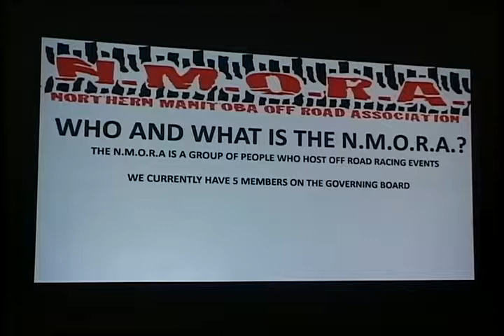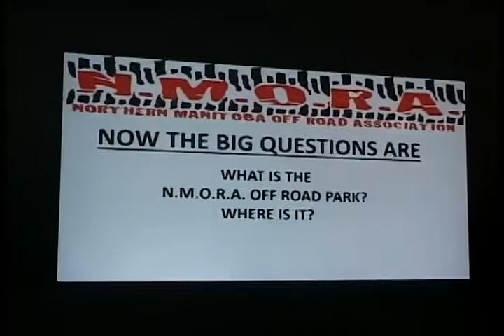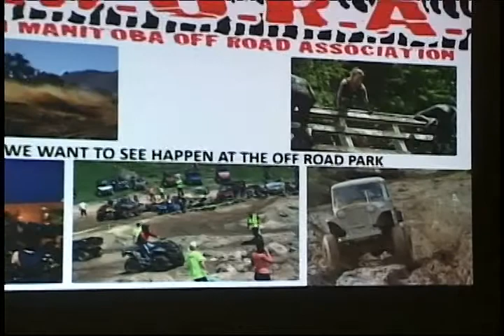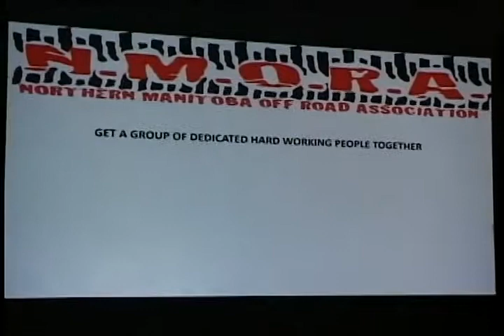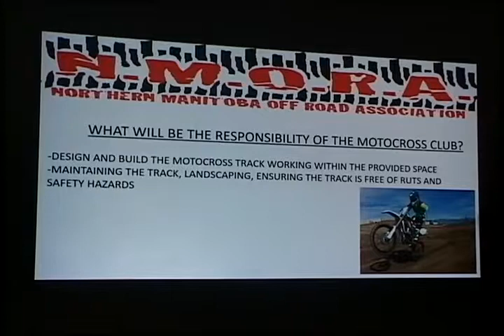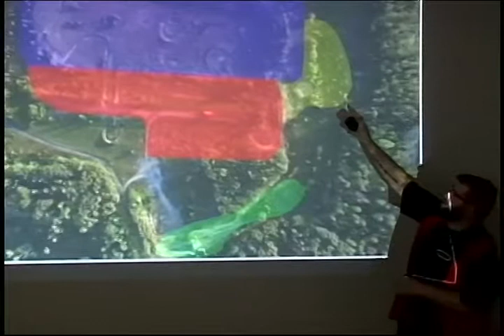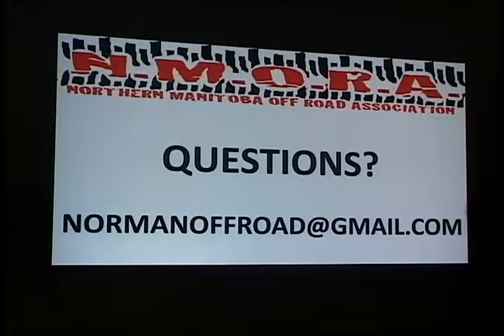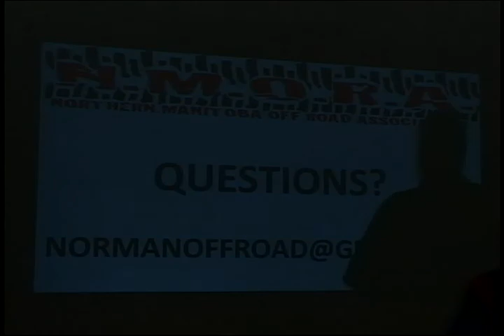Off Road Meeting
Special Public Meeting